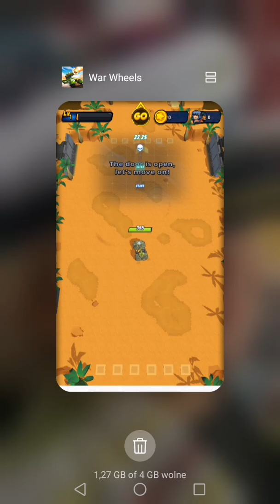#489 - War Wheels - ostra młocka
Gra mnie pozytywnie zaskoczyła, choć na początku myślałem, że mam przyjemność z typową grą. Jazda do góry, zatrzymanie i strzelanie. Jednak nie. Zapraszam do oglądania.